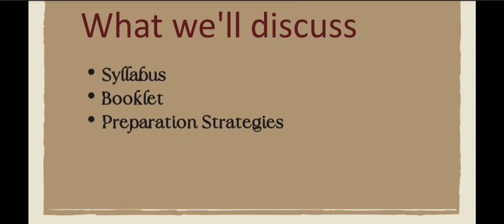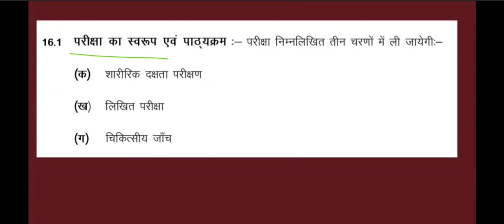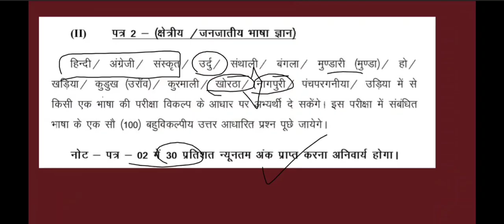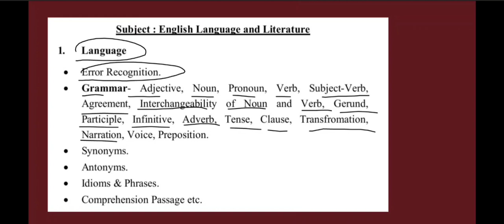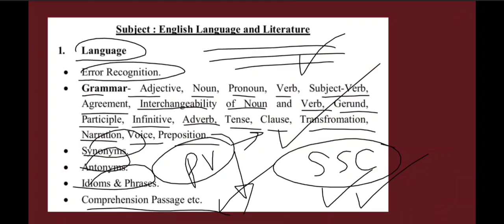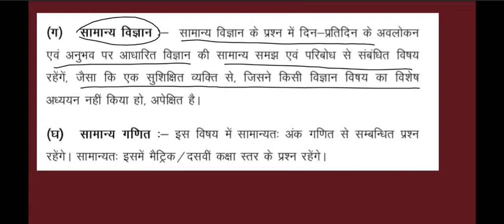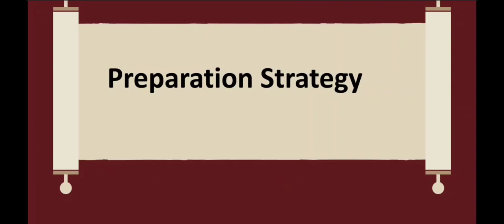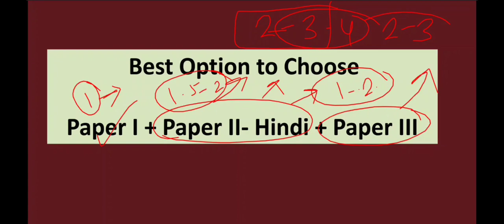Jharkhand Excise Constable 2023 | JSSC Excise Syllabus , Booklet & Strategy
Hello Jharkhand!

JSSC EXCISE 2023 Syllabus

Tell your feedback in the comment box
Write me your queries at-